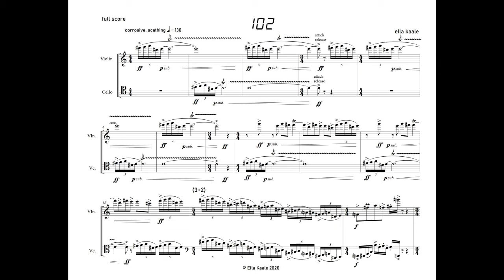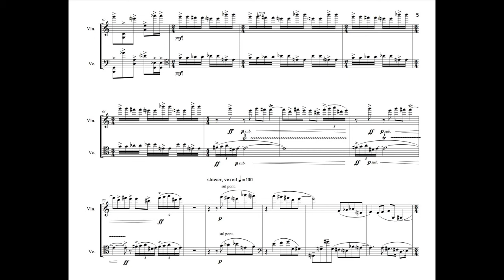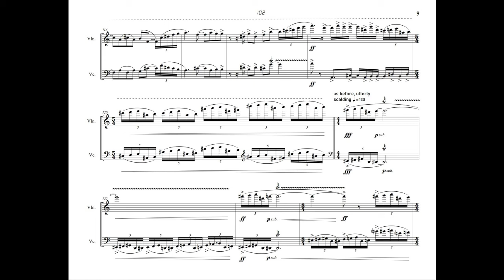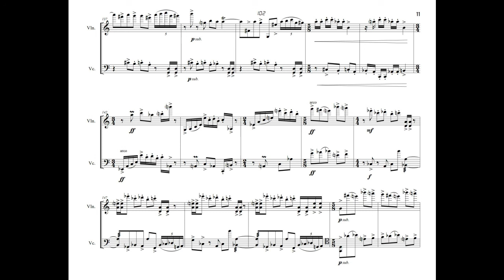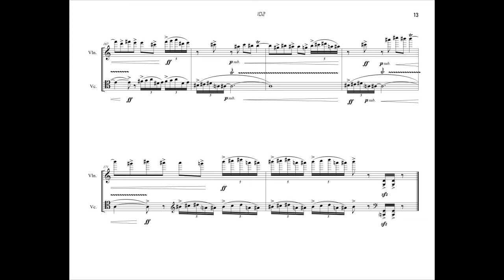102 (Scrolling Score) for Violin and Cello | Ella Kaale | Performance by Schroeder Umansky Duo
Written for Schroeder Umansky duo in the New York Youth Symphony Composition Program. Read by Amy Schroeder and Felix Umansky December 1, 2020.